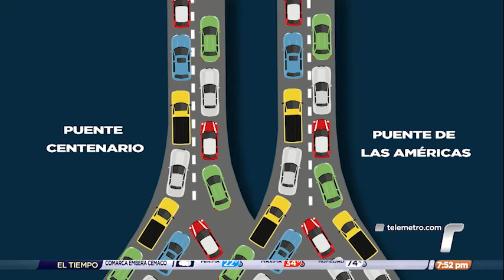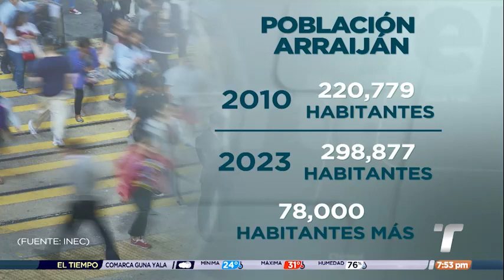Presos en el tranque, ¿hay solución?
Tercera entrega del especial “Presos en el tranque”, en el que el periodista Hugo Famanía muestra el calvario que viven quienes residen en Panamá Oeste y deben trasladarse a diario a la ciudad de Panamá y las posibles soluciones planteadas por autoridades.

Ver segunda entrega: Presos en el tranque, cuando tener auto no es suficiente en Panamá Oeste